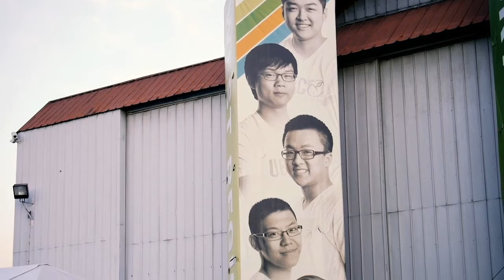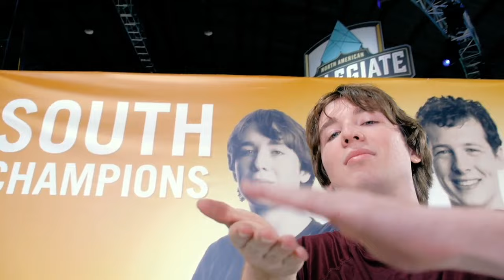Texas A&M University vs University of British Columbia | Game 1 NACC Semi Finals | TAMU vs UBC G1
North American Collegiate Championship 2015 Semi Finals Game 1 University of British Columbia vs Texas A&M University | UBC vs TAMU G1 Semi NACC
League of Legends Season 5 North American Collegiate Championship 2015 - Semi Finals.
First match of the day - Texas A&M University vs University of British Columbia best of 3 Game 1.
TAMU vs UBC G1 full game in HD 720p.

Game date: 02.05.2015 | 05/02/2015 | May 2nd 2015